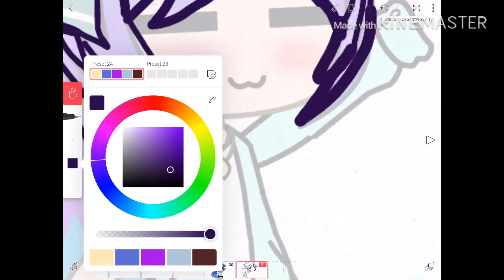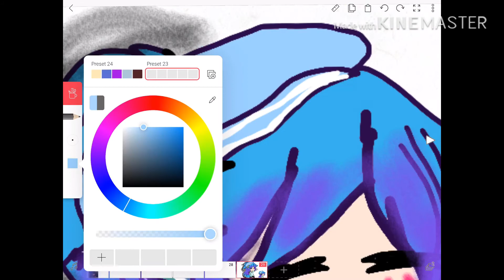Speed paint once again..